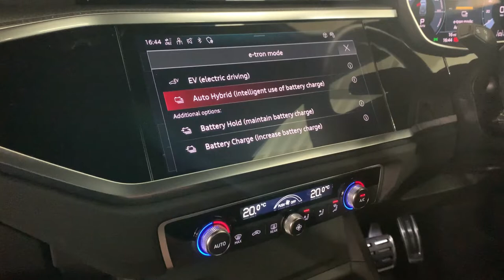Audi Q3 TFSI e (Plug-in Hybrid)